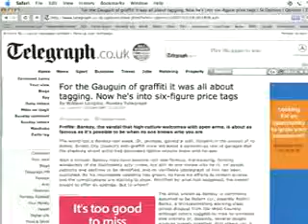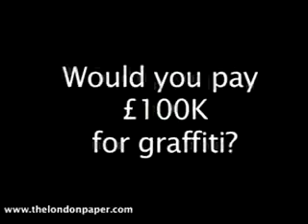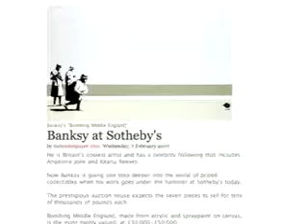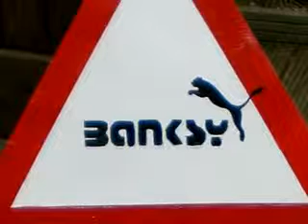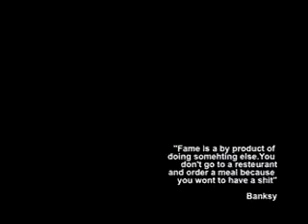Banksy; Excepted vandal Hollow Anarchist Part2 flvAT